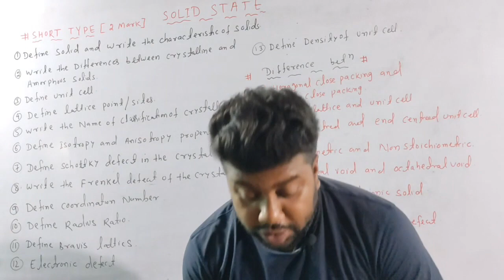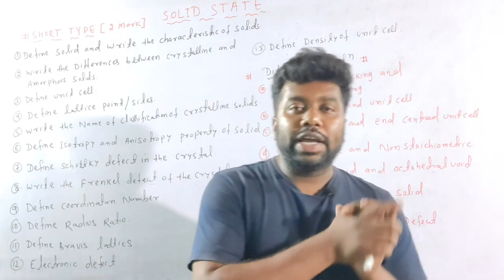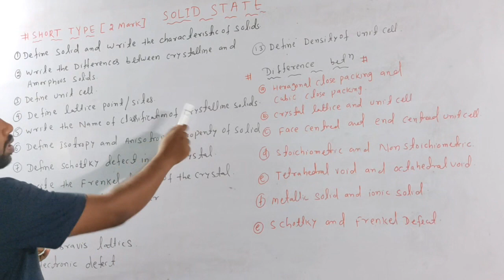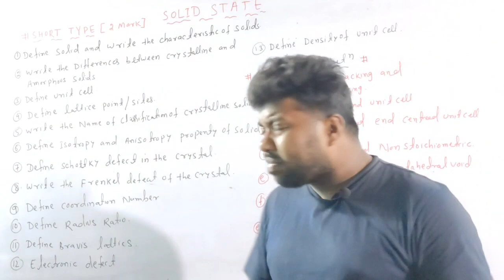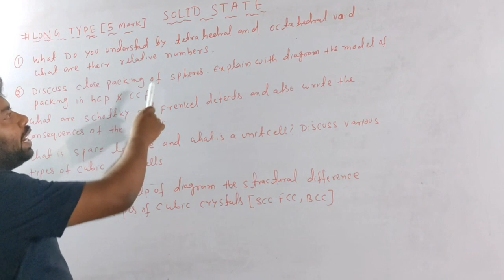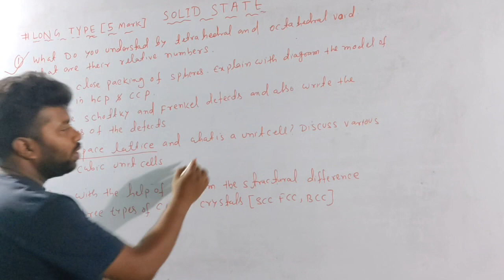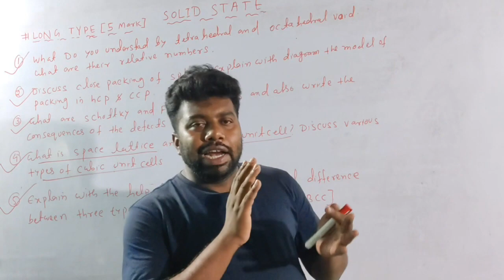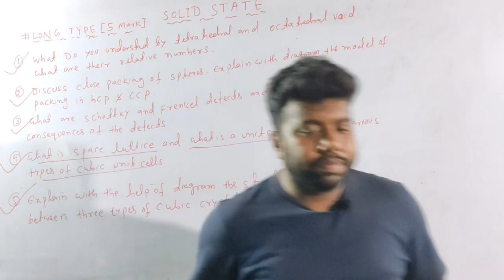Solid State|CHSE Chemistry class12(IMPORTANT LONG &SHORT QUS)2021|chapter-1Board Exam 2021(2|5MARK)